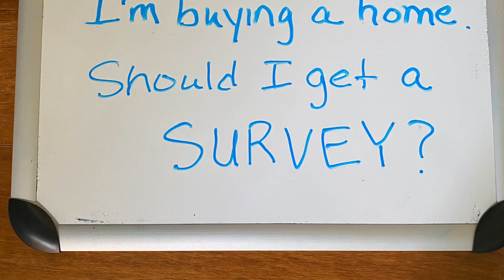I’m buying property.. should I get a survey?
Cheri Wellman
Keller Williams Realty Wellington